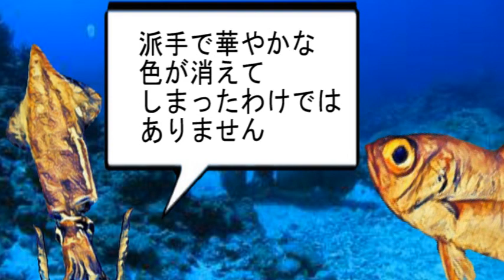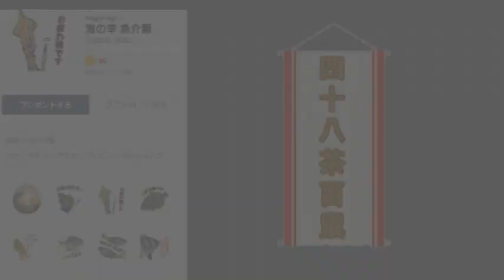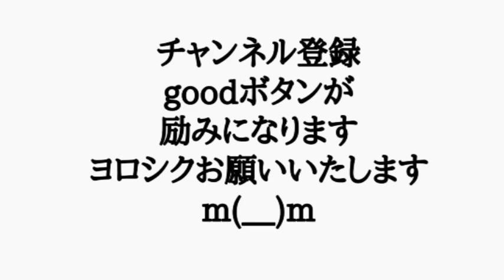ケンサキイカ と キンメダイ の ほのぼの雑学190「四十八茶百鼠」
ケンサキイカ と キンメダイ の ほのぼの雑学 です
今回は「四十八茶百鼠」です